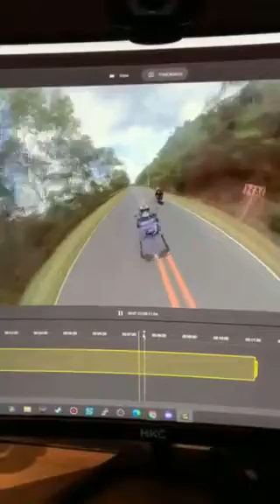accident in marilaque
video by jeric p sa 360 nya nasa likod lng ako

mabait parin si lord at nakadaan na van

bagal lang takbo biglang dumulas

pag ka tapos nyan mga 10mins may Naacident din mga big bike same spot

nakakarakot spot na yan